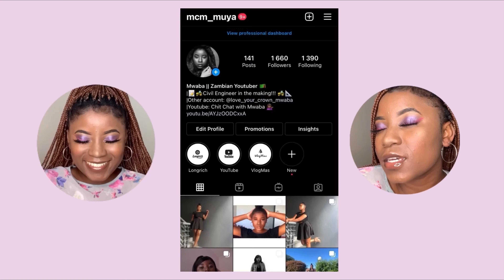Chit Chat: What I Was Grateful For In 2022 / What Are The Plans For 2023??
💜Hey Loves💜
Here’s an interesting video for you!! I’m this video I’m letting you know about things I’m planning for the channel this year as well as reading to you things I was grateful for in 2022. I truly hope you enjoy it and watch it till the end!